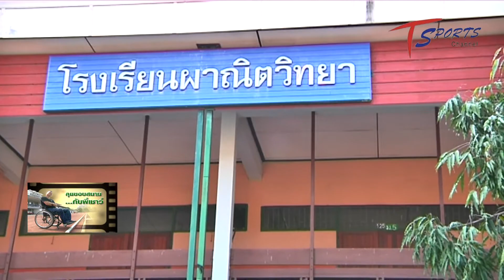ลุยขอบสนามกับพี่เชาว์ 23กพ64 ช่องTสปอร์ต เปาเก๋ รัชพล กองตองกาย หนุ่มลำพูน เบื้องหลังแขังดังๆหลายคน